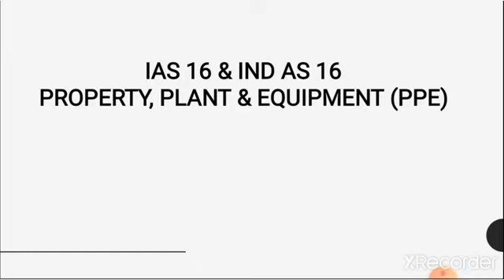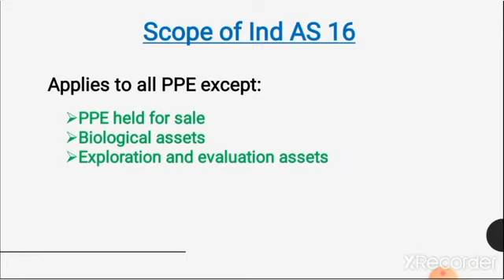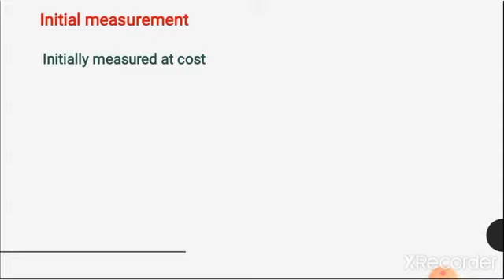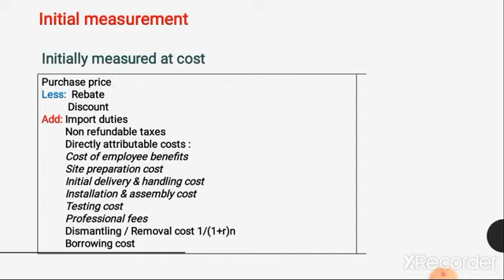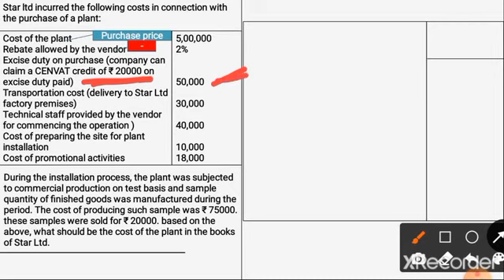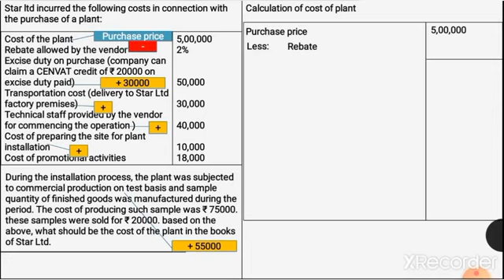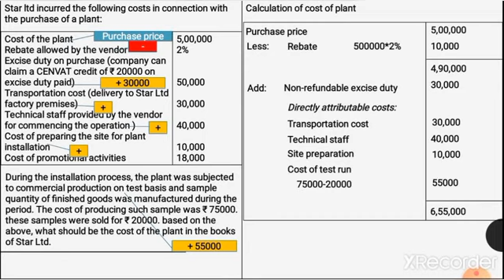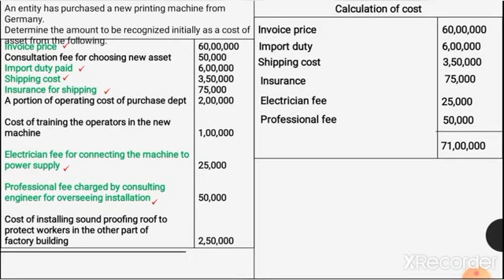IAS 16/Ind AS 16-Property,Plant & Equipment||Corporate accounting||B.com, BBA||With solved problems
This video covers IAS 16/Ind AS 16 Property, Plant & Equipment, Meaning, Definition, objectives, scope and initial measurement with solved problems